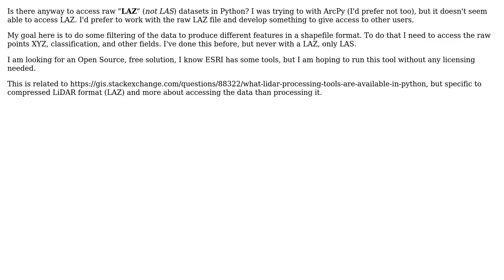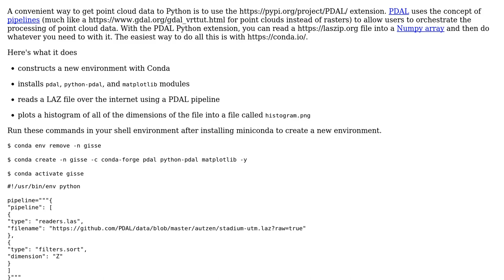GIS: Accessing raw data from LAZ file in Python with Open Source software?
With thanks & praise to God, and with thanks to the many people who have made this project possible! | Content (except music & images) licensed under CC BY-SA | Music | Images & others | With thanks to user Howard Butler user Cody Brown user Andre Silva and the Stack Exchange Network Trademarks are property of their respective owners. You are responsible for your own actions.